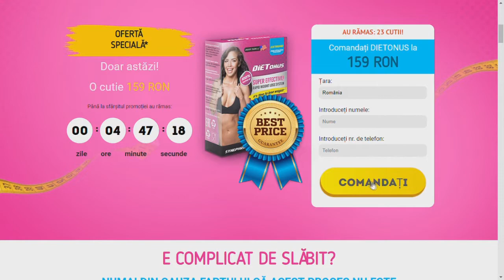Dietonus Pareri Romania — De Unde să Cumpăr, Pret, Prospect ✅ [50% OFF]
Comandați capsule Dietonus de pe site-ul oficial al României la un preț accesibil. Vedeți funcțiile și unde să cumpărați Dietonus România pe linkul de mai sus.
Luați o metodă rapidă și eficientă de a vă lua la revedere la excesul de grăsime, pentru a obține un organism de vis și pentru a controla greutatea: capsulele Dieton pentru pierderea în greutate disponibile acum. Aveți încredere în mai mult de 300 de mii. Clienți din întreaga lume.

Dietonus oferă următoarele rezultate:

  3 comprimate dimineața, după-amiaza și seara târzie pentru a crește arderea grăsimilor 24/7;
Combinație unică de inovații de laborator și extracte naturale;
Efect de slăbire foarte rapid (3-7 kg pe săptămână).

Acționează transformări metabolice mai bune; Suprimă acumularea de grăsimi;
Grasimile existente transformă energie suplimentară;
Reduce cantitatea de zahăr și grăsimi;
Purificați organismul de toxine, săruri și substanțe nocive;
Corpul se îmbogățește cu antioxidanți și susține funcționarea sistemului imunitar.

Related:
dietonus
dietonus pareri
dietonus forum
dietonus pret catena
dietonus de unde sa cumpar
dietonus pareri forum
dietonus scamatore
dietonus in farmacii
dietonus studii
dietonus pacaleala
dietonus farmacie